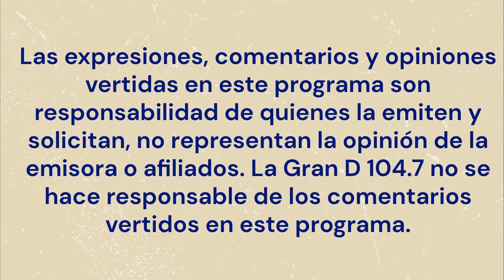La Hora de Salud Episodio 6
En este sexto episodio de La Hora de Salud, el pediatra Dr. Enriquez, nos hala de la vacuna de la gripe, mitos y realidades   [Sexto episodio del programa de radio "La Hora de Salud" transmitido por La Gran D 104.7 FM]

In this sixth episode of La Hora de Salud, pediatrician Dr. Enriquez talks to us about the flu vaccine, myths, and realities. [Sixth episode of the radio show "La Hora de Salud" broadcast by La Gran D 104.7 FM]